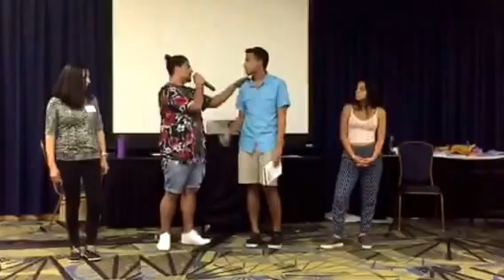Latino Representation in Media Matters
At a this year's Posse Plus Retreat, I and some friends decided to perform this dramatic piece entitled "Latino Representation in Media Matters | Como Latinos Nuestro Rostro Importa!" In light of recent attention to lack of diversity in media, and the negative stereotypes and affects therewithin, we felt it important to perform and share this.